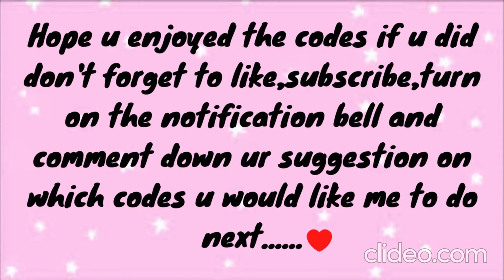ROBLOX CLOTHING FOR BOYS[Pt.2] for Brookhaven,Bloxburg and Berry avenue||Elsie codes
: ̗̀➛And you might be asking what will I do with the robux?